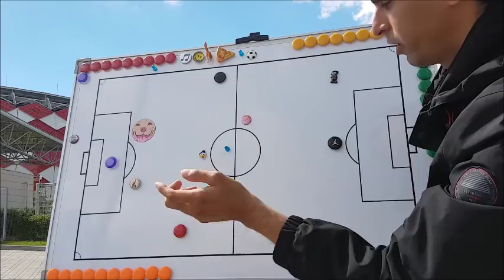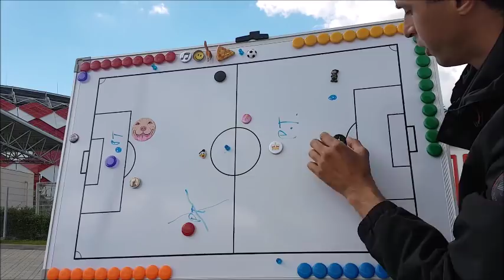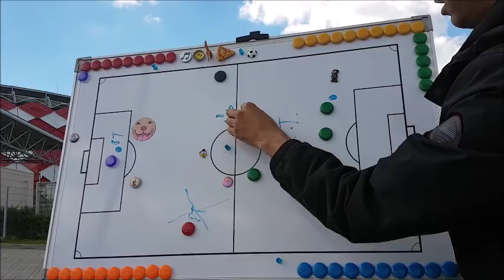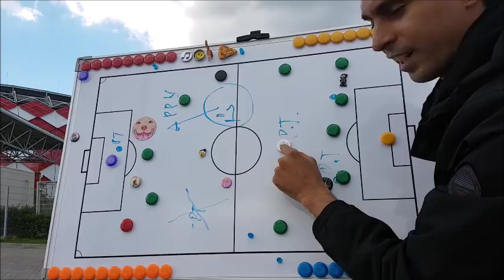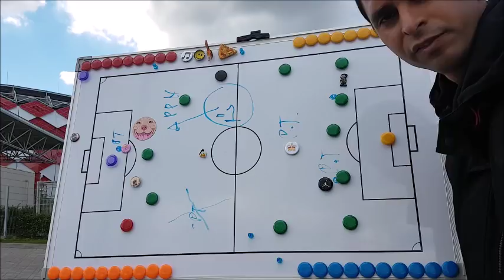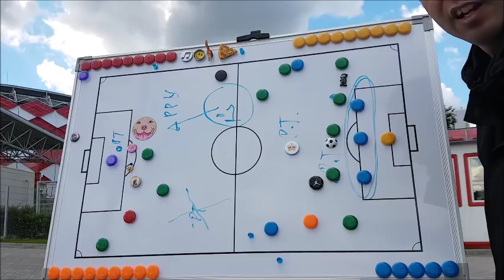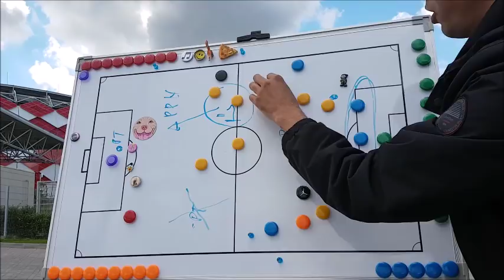Amores DTs y La Previa vs Australia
Analisis de Chile vs Alemania
Previa Chile vs Australia
Copa Confederaciones Rusia 2017